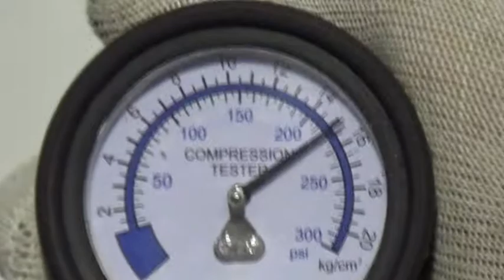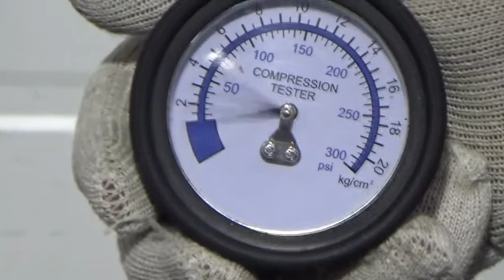Двигатель Mitsubishi для Lancer (CX,CY) 2007 после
Описание двигателя Двигатель Mitsubishi для Lancer (CX,CY) 2007
1.5Л. 16V 2008Г. КОМПРЕССИЯ: 1Ц:14 2Ц:16 3Ц:15.5 4Ц:14 4A91 (ЕСТЬ СОПРОВОДИТЕЛЬНЫЙ ПАКЕТ ДОКУМЕНТОВ ГТД) MN195812